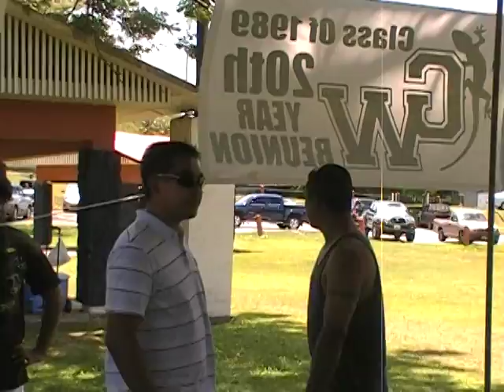GW CLASS OF '89 PICNIC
GW CLASS OF 1989 REUNION PICNIC